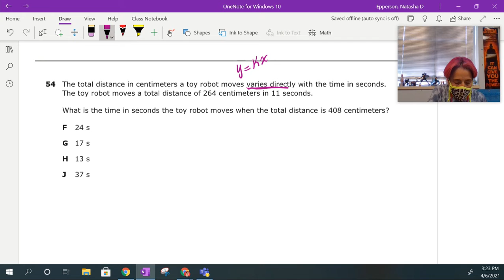2019 Staar Q54